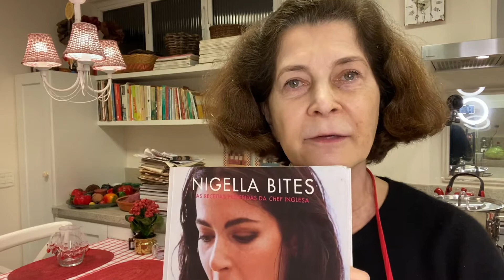Curry tailandês de salmão e abóbora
Curry tailandês de salmão e abóbora com leite de coco. Excelente para um jantar com amigos.